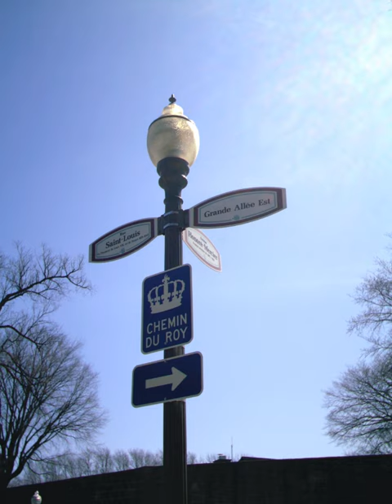Chemin du Roy | Wikipedia audio article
00:00:40 1 History
00:01:51 2 Communities along the Chemin du Roy

- Socrates

SUMMARY
The Chemin du Roy (French for "King's Highway" or "King's Road") is a historic road along the north shore of the St. Lawrence River in Quebec. The road begins in Repentigny and extends almost 280 kilometres (170 mi) eastward towards Quebec City, its eastern terminus. Most of the Chemin du Roy today follows along the present-day Quebec Route 138. The modern expressway that replaces both Route 138 and the Chemin du Roy through most of its course is Quebec Autoroute 40.